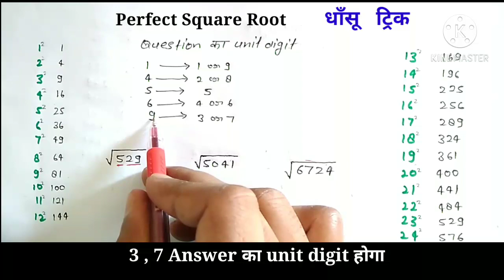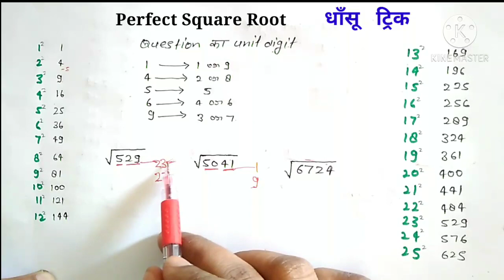SQUARE ROOT ( trick ) | BEST SQUARE ROOT Tricks , study 5.6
SQUARE ROOT ( trick ) | BEST SQUARE ROOT Tricks

Perfect_Square_Root Trick

study 5.6